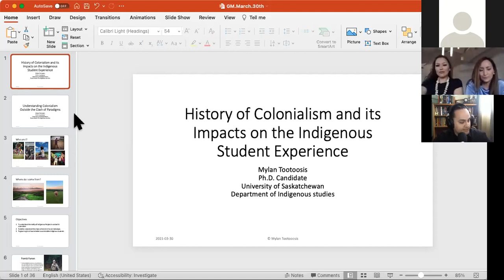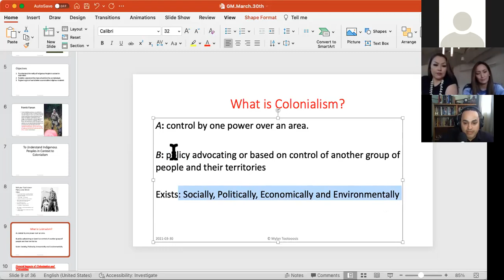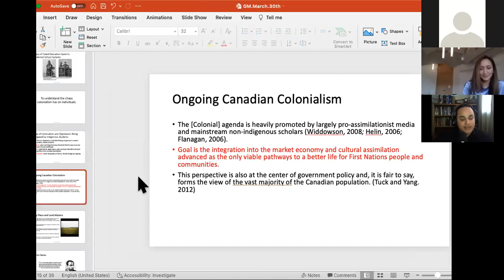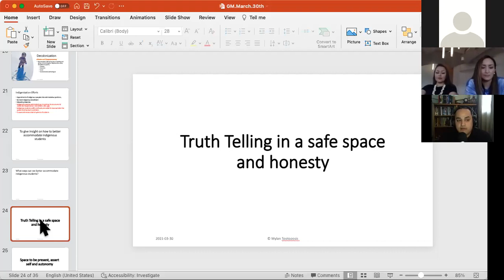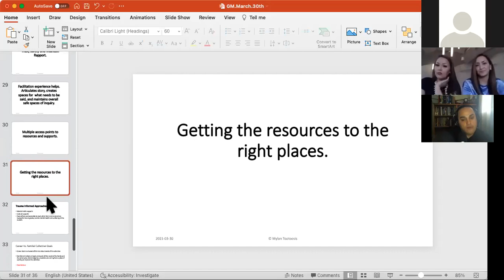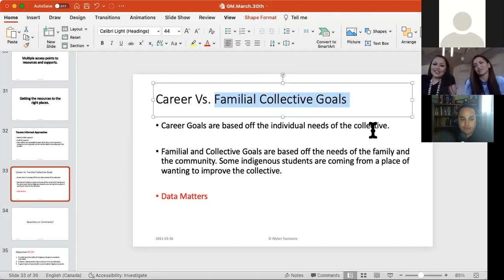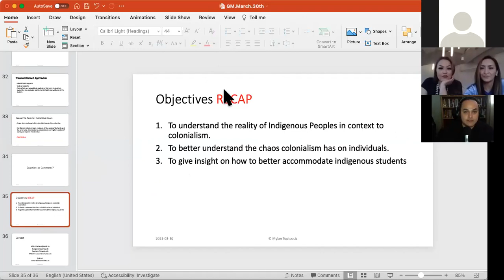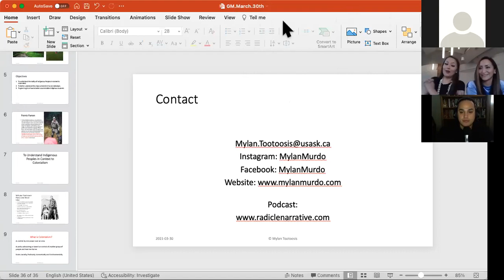History of Colonialism and its Impact on the Indigenous Student Experience with Mylan Tootoosis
Webinar and Q&A with Mylan Tootoosis, Doctoral Candidate, University of Saskatchewan moderated by hosts of 2 Crees in a Pod (March 30, 2021)